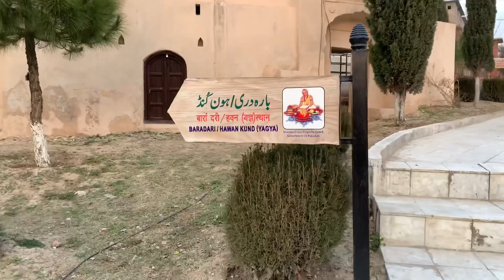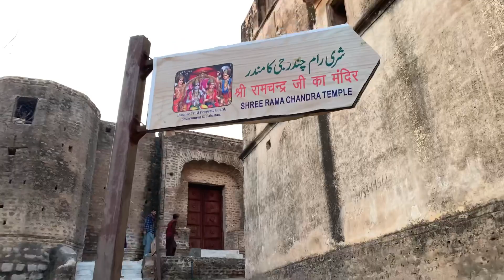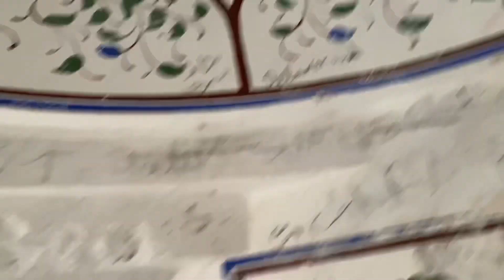Travelling to Khewra Salt Mine & Katas Raj From Rawalpindi Part 2 | Muneeb Khalid Vlogs